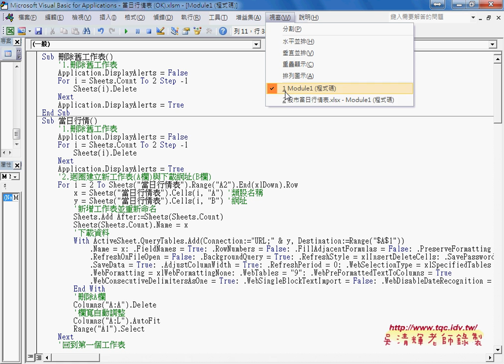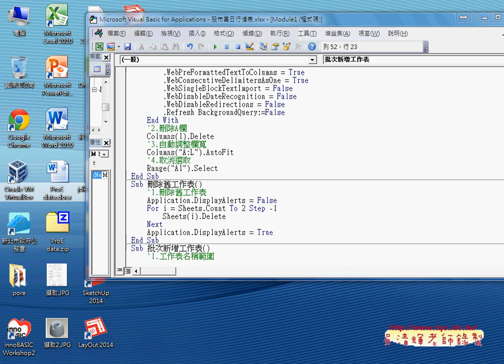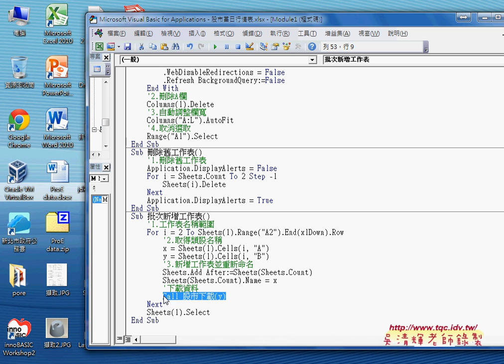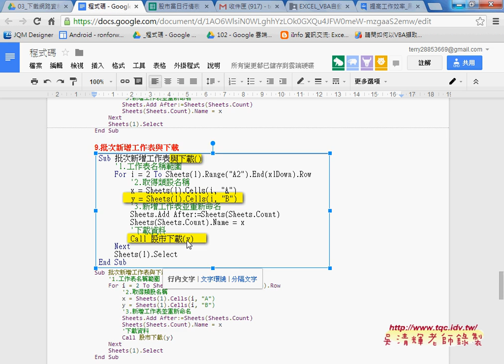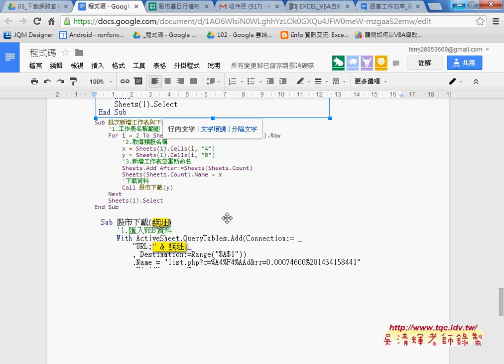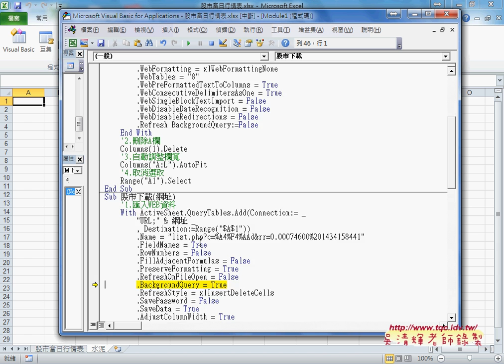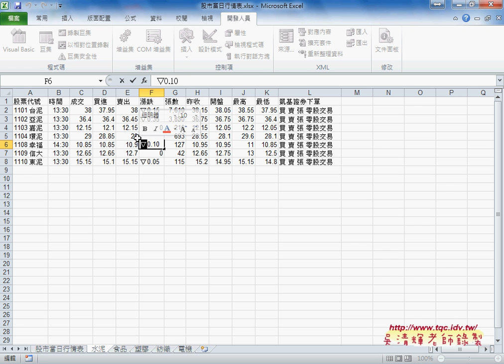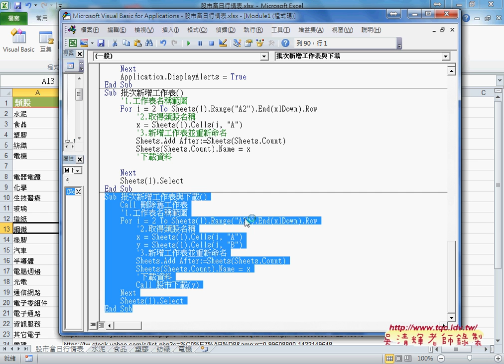04 如何批次新增工作表與下載